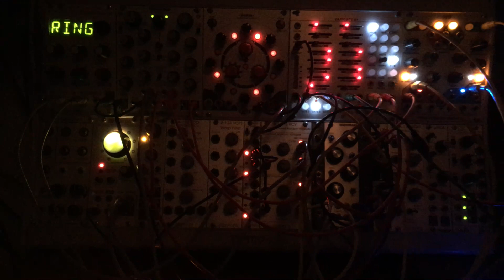ModularSynth BGM sample #02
Sounds were composed by modular synth.

カフェやギャラリー、レストランやブティックに本屋さん等、モジュラーシンセを使った、ちょっと変わった電子音をBGMとして奏でます。
基本的には店舗さまの音響設備そのまま使用させて頂き、音量も普段と同じ店内BGMとして奏でます。
お気軽にご連絡下さいませ。